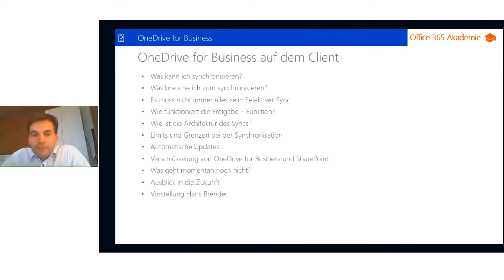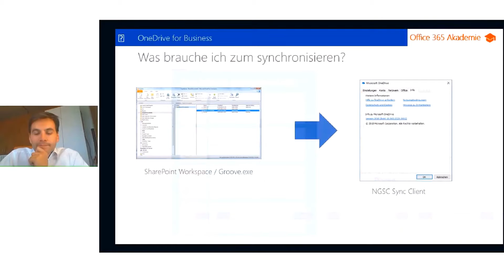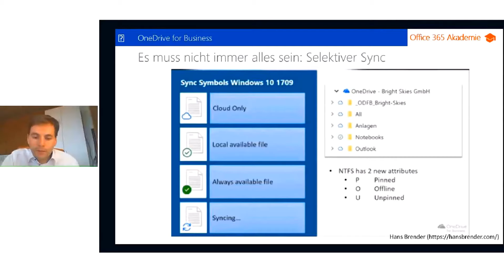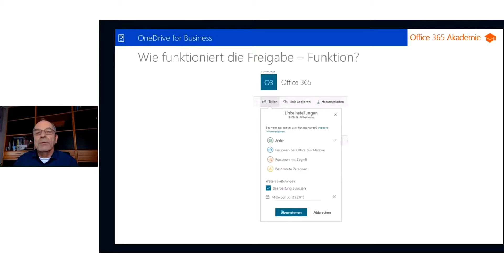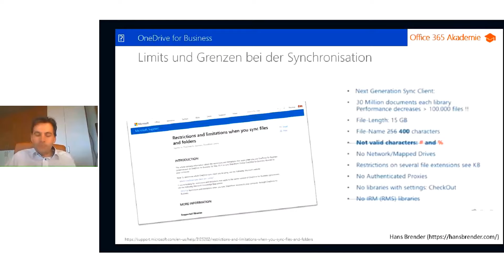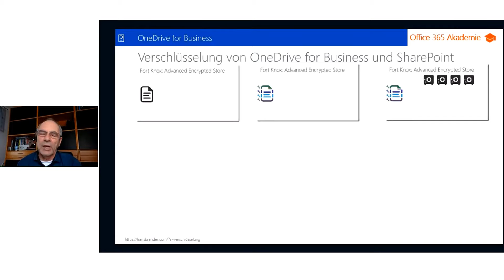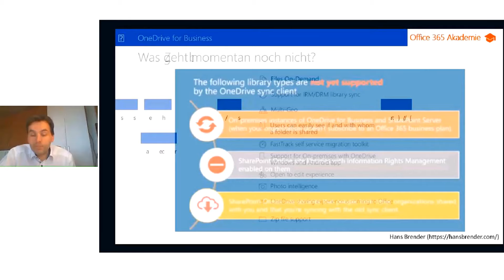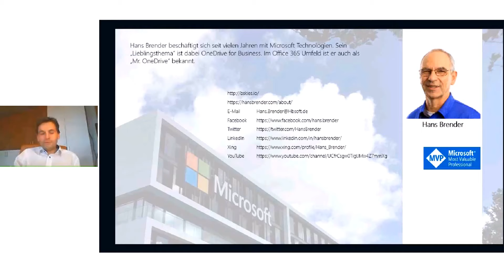Experteninterview OneDrive und SharePoint mit Hans Brender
Zu Gast ist heute Hans Brender: Er gibt uns einen tiefen Einblick in die Möglichkeiten der Synchronisation von Dateien aus OneDrive und SharePoint mit dem NGSC. Neben den verschiedenen Möglichkeiten und dem selektiven Sync besprechen wir die Freigabe-Funktion, die Architektur und den Ablauf der Synchronisierung sowie Limits und Grenzen. Hans Brender erklärt außerdem wie der Sync-Client mit Updates versorgt wird und wie Microsoft Daten verschlüsselt.

Hans Brender beschäftigt sich seit vielen Jahren mit Microsoft Technologien. Im Office 365 Umfeld ist er auch als „Mr. OneDrive“ bekannt.